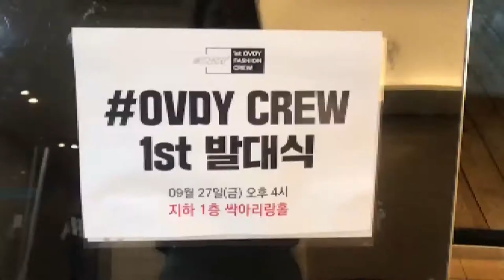[싹튜브] 서종예 패션브랜드 서포터즈 발대식 OVDY 서울종합예술실용학교 SAC아리랑홀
패션브랜드 서포터즈 발대식 OVDY 서울종합예술실용학교 SAC아리랑홀